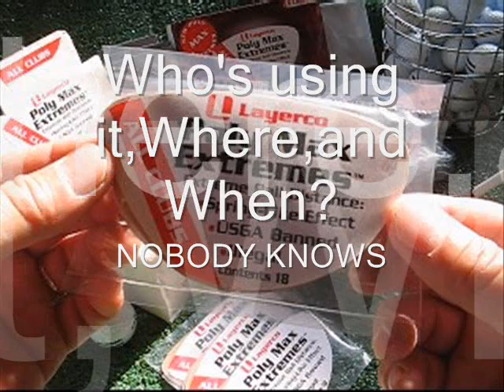HOW FAR DO YOU WANT TO GO!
ITS A WELL KNOWN FACT THAT PRO GOLFERS HAVE AN EDGE OVER ALL OTHER GOLFERS.NOW GOLFERS HAVE AN EDGE USING GOLFS BIGGEST SECRECT ITEM FOR DISTANCE, POLY MAX EXTREMES.